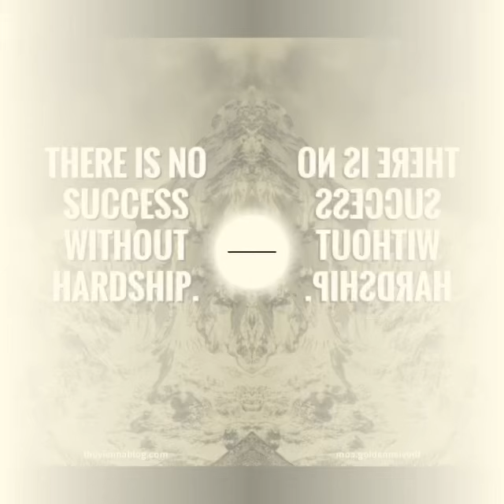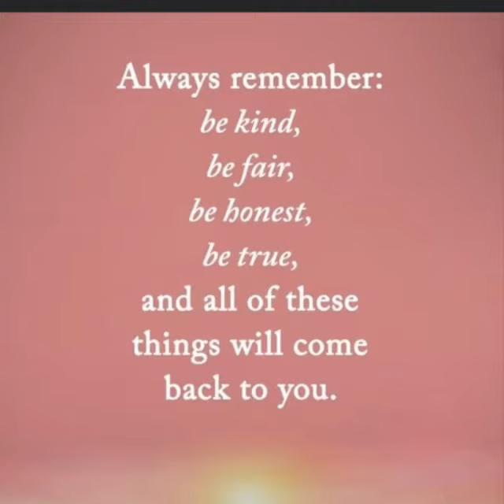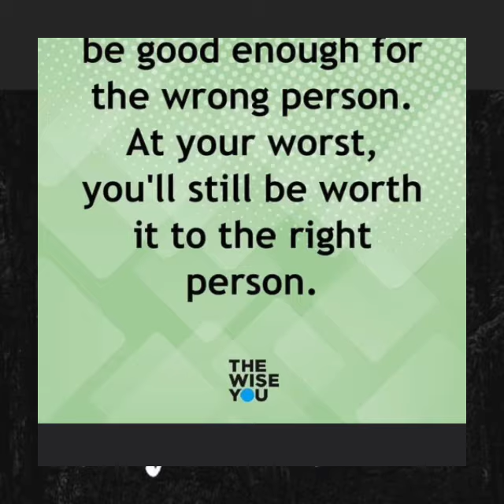WALK WITH ME… TOGETHER WE WILL VIEW YOUR BLESSINGS AND OPPORTUNITIES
Some inspirational quotes set to a haunting song… just what I do